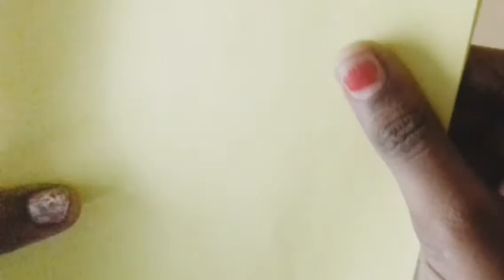DIY PAPER WALLETS //ORIGAMI//PRANANI //DIY CRAFTS/CRAFT//ART WORK//BEST CRAFTS//DIY//SPECIAL//ARTS..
Created BY PRANANI

PAPER CRAFTS
SMOOTH_LIKE_A FLOWER